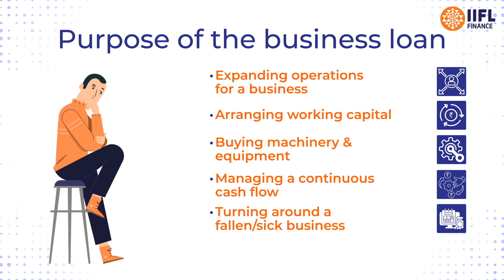Should I Take business Loan? | Purpose, Risk & Benefits of Business Loan | IIFL Finance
Idea of taking a business loan initially to give it wings.
More reasons that involve taking a business loan are when one decides to
• Expanding operations for a business.
• Arranging working capital
• Buying machinery & equipment's
• Managing a continuous cash flow
• Turning around a fallen/sick business
What about the risks involved in this?
Well, depending on your annual & future plan for the business you can always weigh out the risk to reward ratio, your business can make & decide a loan amount accordingly!
Here’s the things that will help you understand how it is good to take a business loan:
NBFCs like IIFL Finance compete at providing one with affordable interest rates.
Nowadays realistic repayment timelines are set by loan providers. IIFL Finance believes in setting realistic payment rates & tenure too, with the ease of everything set online, IIFL helps one in setting a monthly amount to close the outstanding payment in a regular format.
With a bunch of different kinds of business loans, they are also flexible. You can opt for a long-term or a short-term loan depending on your needs.
Short term loans that are paid back on time act as a great credibility report for the future when one needs large-scale financing.
These are the reasons why you need to get a business loan today!
You can apply for an instant business loan today by sending a ‘Hi’ to 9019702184 which happens to be IIFL Finance’s WhatsApp loan facility.
Key Pointer's-
00:00 Introduction
00:03 Purpose of Business Loan
00:17 Risks involved in a Business Loan
00:24 Why it is good to take Business Loan from IIFL Finance
00:53 Conclusion
Send “Hi” on WhatsApp to 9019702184 to get started